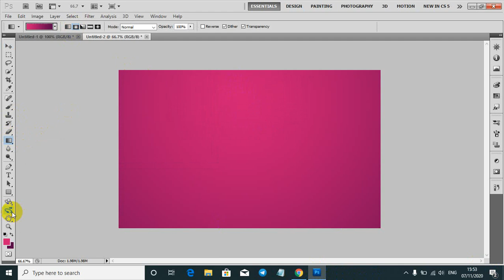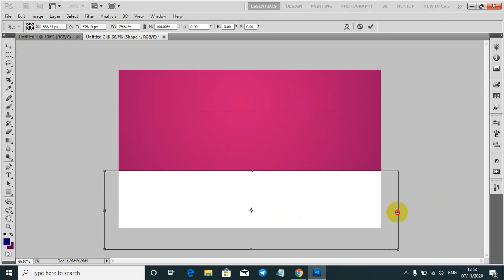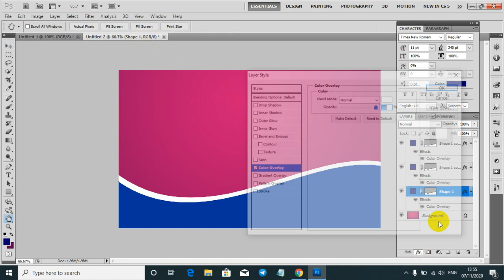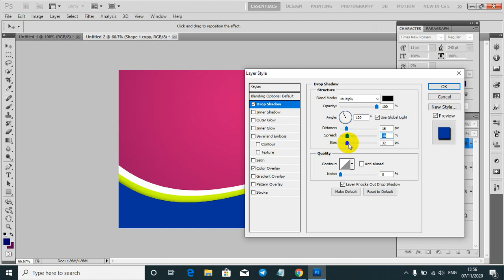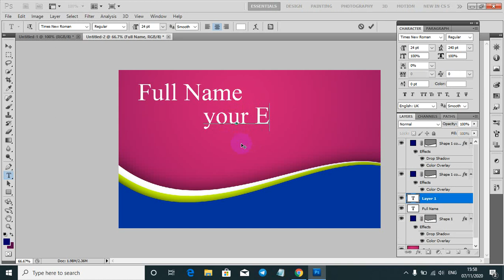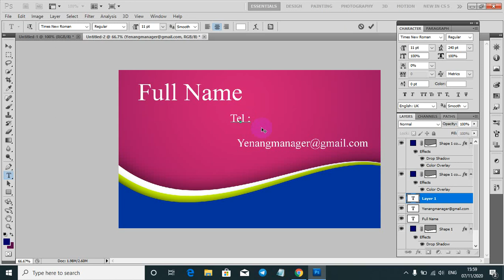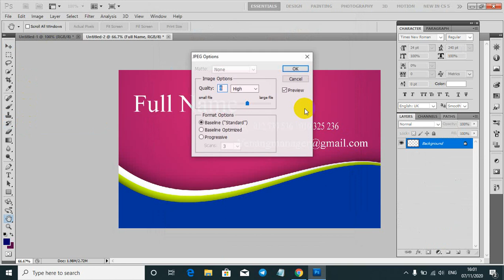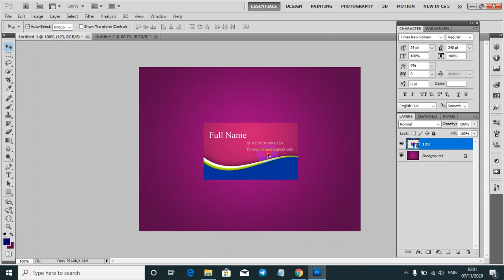Business card design in photoshop cs5 | Back | BlueTop ten best disign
Today we will learn to create a free Online Computer Education it's  Free to Learn Free Watching Free Online Watching Tutorials.

Hi, I am Chantha, and I am a professional Graphic Designer
I am a creative graphic designer from Singapore with a focus on making products and brands stand out among others.

Business card design with photoshop cs5